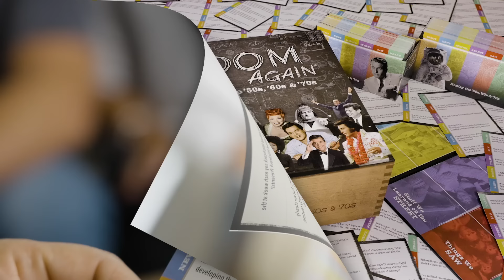Boom Again - YMCA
Boom Again is a game for baby boomers about the '50s, '60s and '70s otherwise known as the boom era! Walk down memory lane with questions about what you saw, heard and learned from events from those decades of music, TV, movie, politics, school and pop culture.